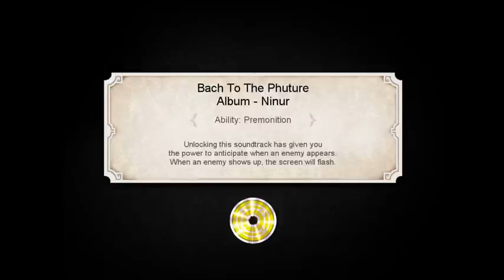Pezz Plays - Ty the Savant?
This time on Ty the Tasmanian Memory Error, we don't play Ty the Tasmanian Tiger!